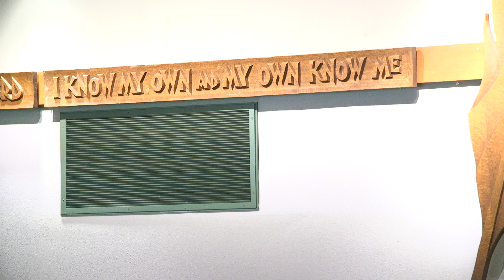Bishop Laurie's Sermon - March 10, 2024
Bishop Laurie's sermon on March 10, 2024, in which she speaks of the installation of Pastor John Barton for the West Linn Lutheran Church, as well as celebrating our God-given uniqueness.